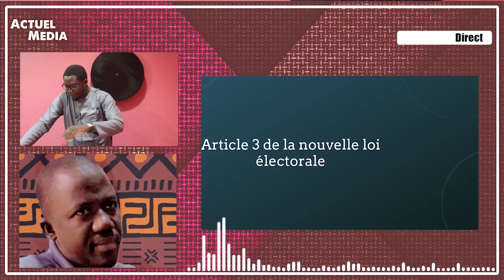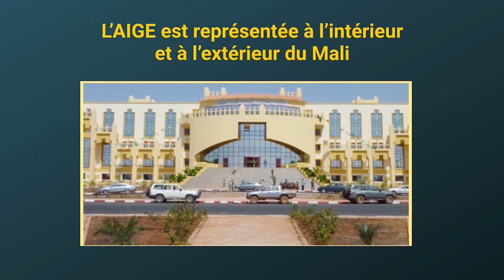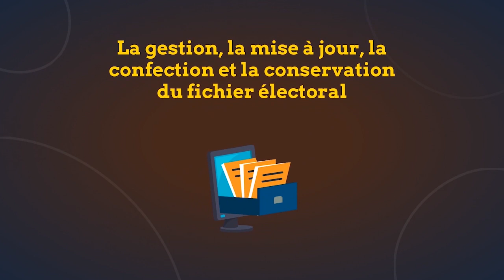La militarisation de la police. Affaire célébration de fête de maouloud de au 26 mars. GNÈFÔLI BLON